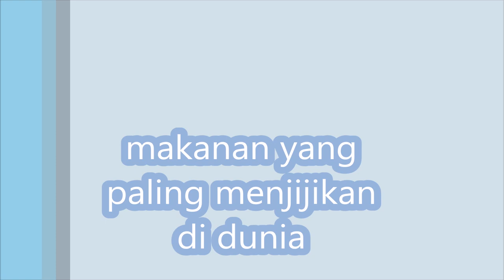makanan yang paling menjijikan di dunia